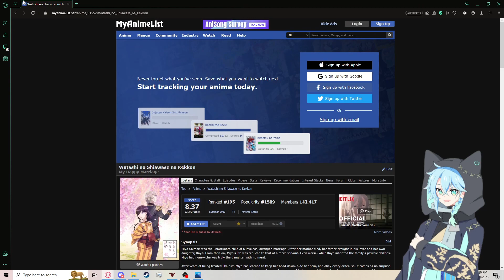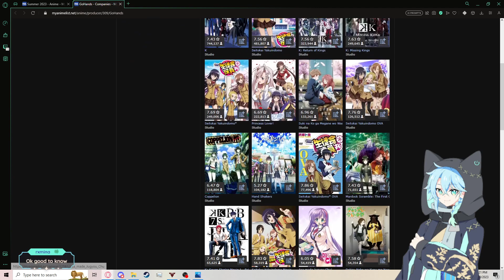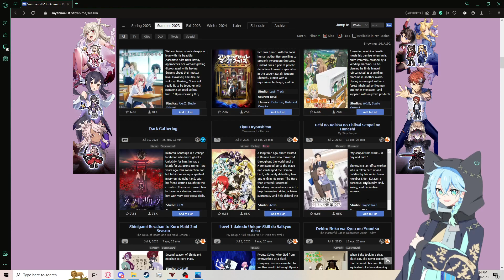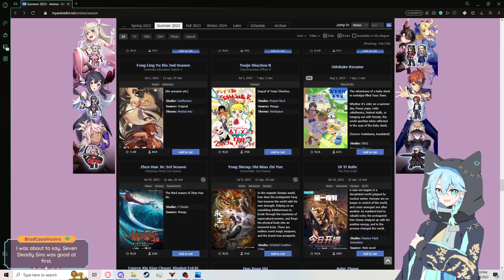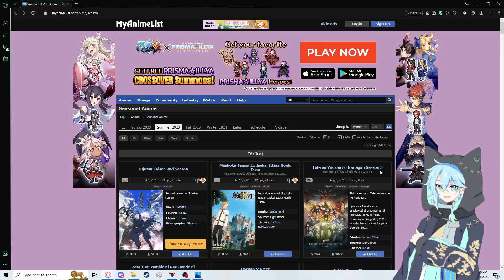[VOD] Big Vibing~ DEBUT FUN-RAISER ANNOUNCED!! (08/10/2023)